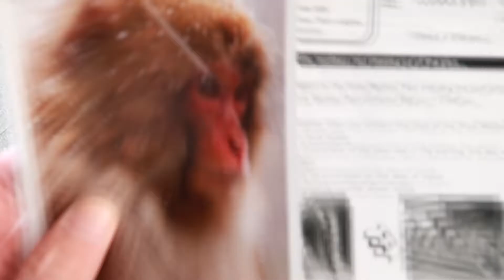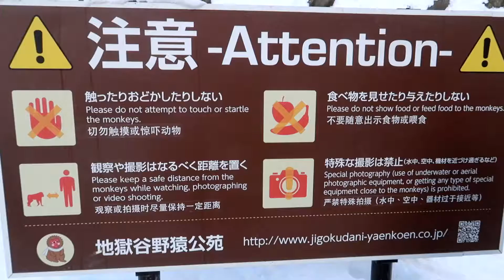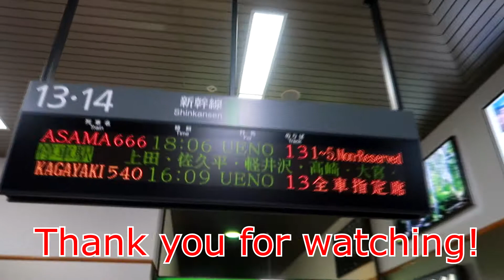My first encounter with snow! Jigokudani Monkey Park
Today we are going to Nagano and it's famous Jigokudani Monkey Park. The snow caught my surprise as this is the first time i am seeing snow! Even though it was super cold for me but i am feeling all excited and happy.